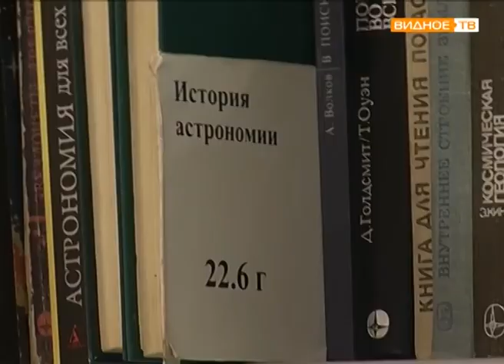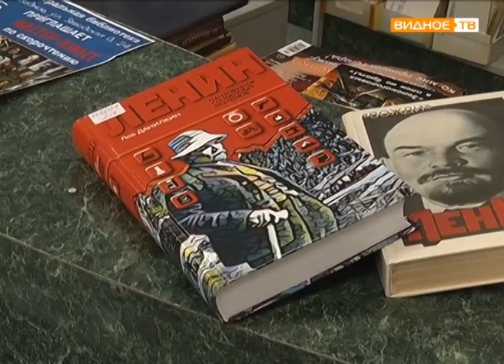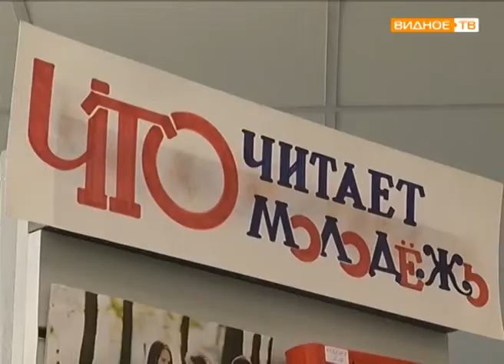"Дело вождя" - дискуссия о Владимире Ленине